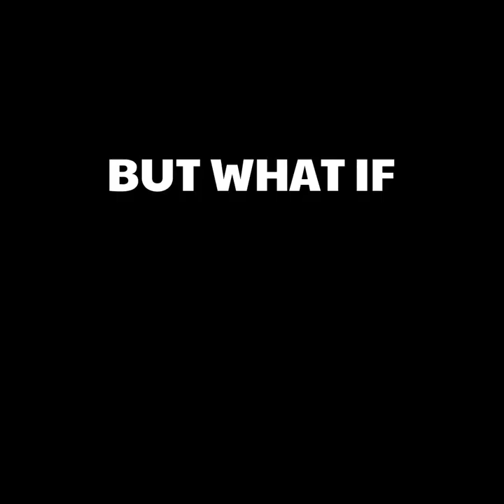3/27/22 Titan Medical Health & Lifestyle Show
This week's segments:
* 00:07 - Hormone replacement therapy for women promo.
* 00:22 - IFBB Pro Olympian & NASM Master Trainer Andre & Rebecca Adams Patient Testimonials.
* 08:45 - Become a Titan patient promo
* 09:07 - John & Pete Tsikouris - Healthy lifestyle & training.
* 11:31 - Titan fitness apparel red promo video.
* 11:53 - DSIP Delta Sleep Inducing Peptide for better sleep!
* 13:13 - John Tsikouris talks about long term health goals.
* 17:09 - Healing peptide TB-500 for help healing injuries, wounds, & more.
* 17:31 - Cupid’s Corner - Savoring your partner & your experiences.Click here for our full list of social media & much more info!